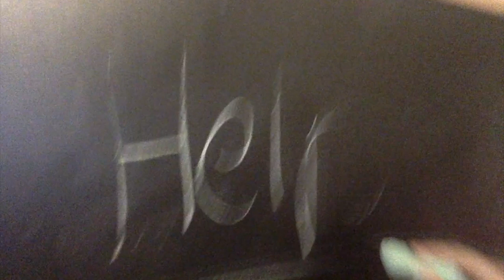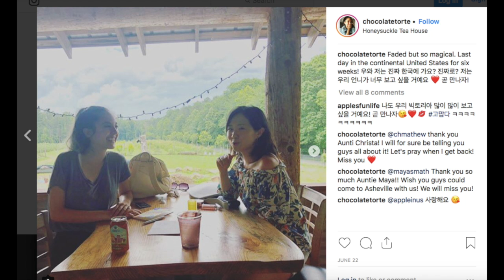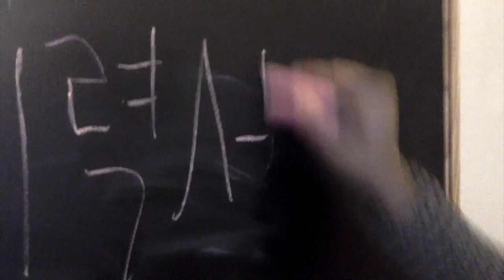My Movie 1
This video is about Korean video